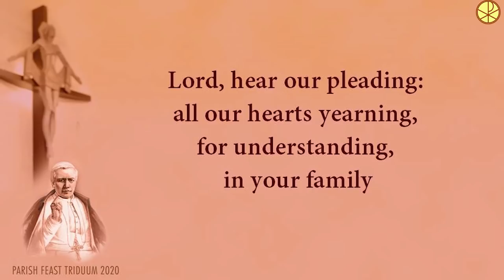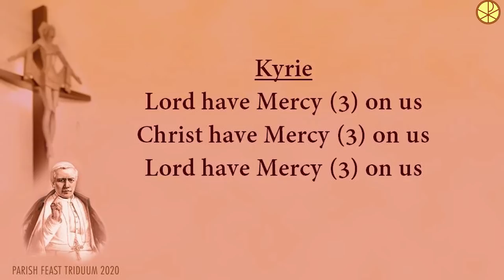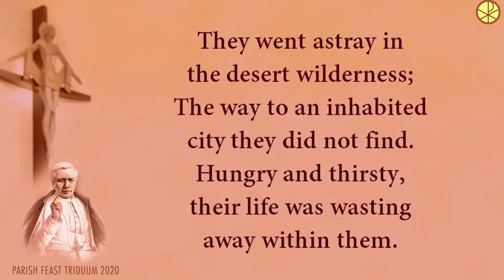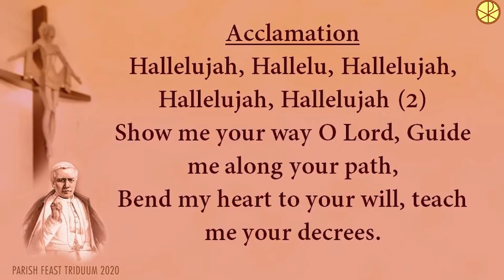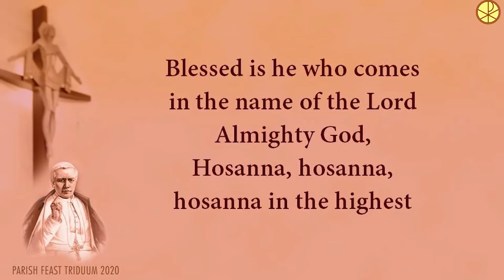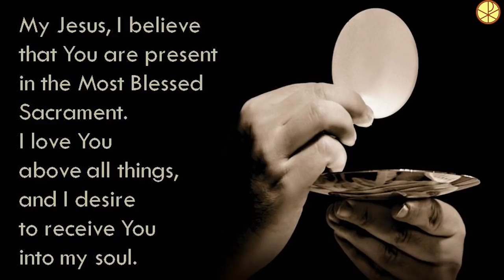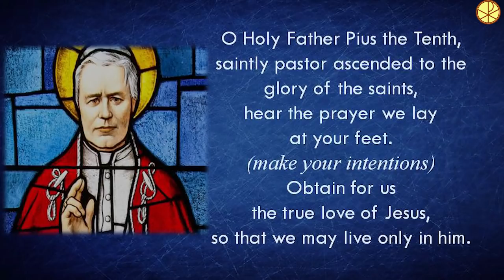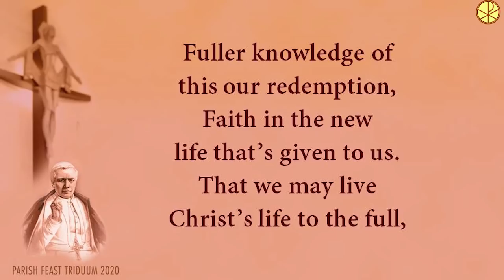Triduum Day 2 | The Holy Eucharist | Friday 21st August 2020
Reflections on the Lockdown -  Strengthened by the Family